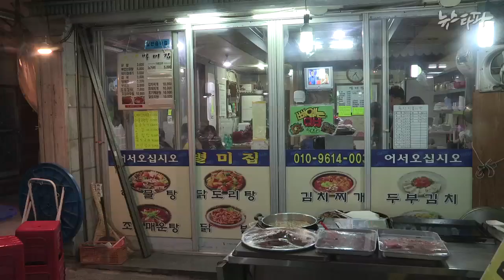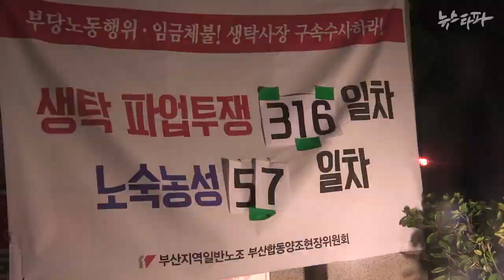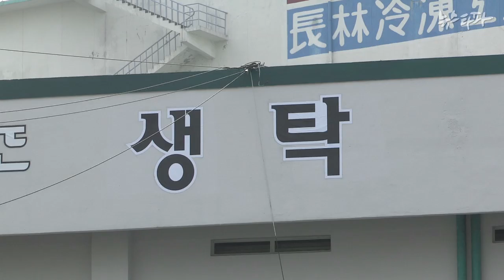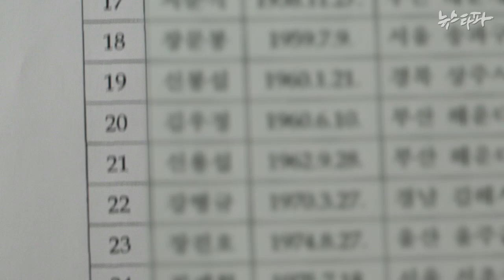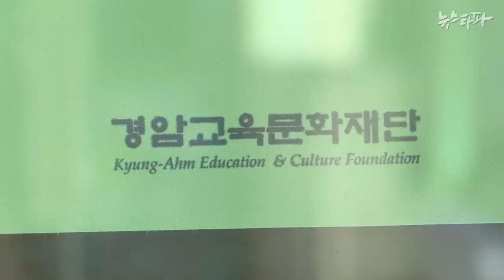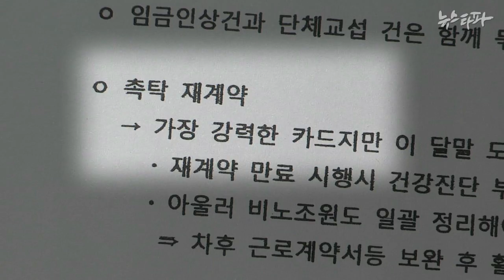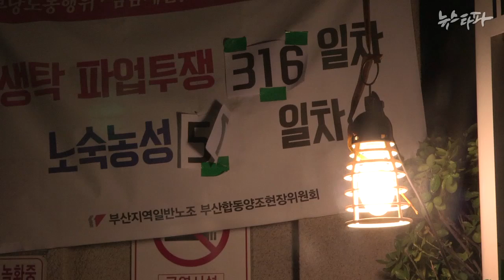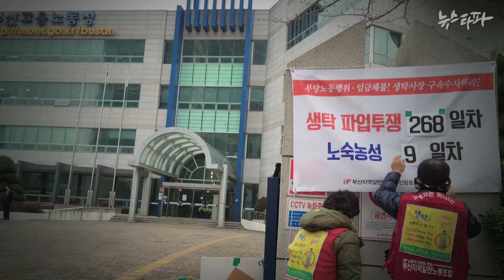뉴스타파 - “개한테는 주지 않는다”(2015.3.31)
부산 대표 막걸리 '생탁'을 만드는 부산합동양조. 공장 노동자 59명은 휴가도 수당도 없이 한 달에 하루 쉬고, 새벽 4시부터 일해야 합니다. 반면 사장으로 이름 올린 25명은 억대 수입을 얻어가고 있습니다.

귀족과 천민으로 나뉜 현대판 신분제의 현장을 직접 찾아갔습니다.